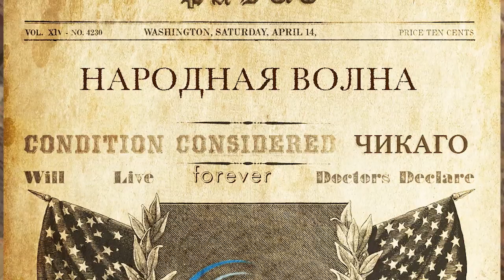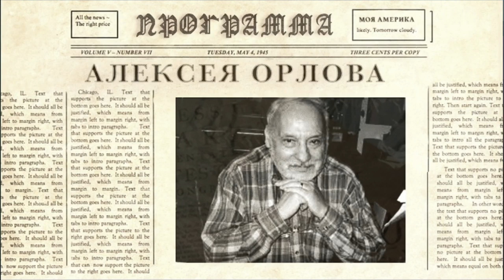Моя Америка • Как начиналась Америка ? • Продолжение.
Программа «Моя Америка» 11 сентября, 2019 на RadioNVC •

Ведущий - Алексей Орлов